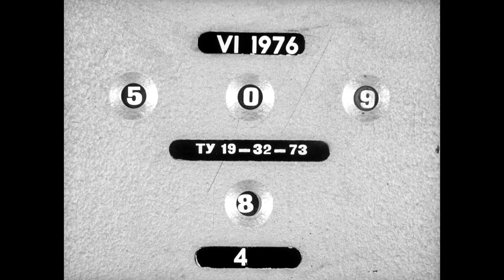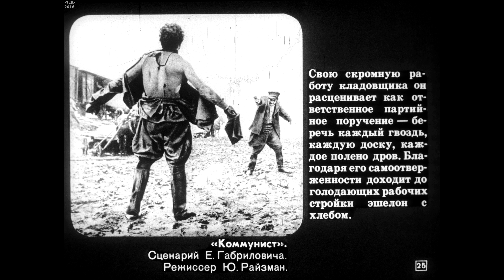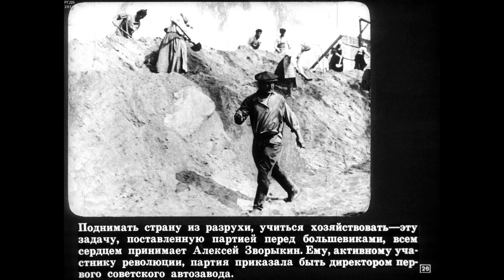Диафильм Идущие впереди /образ коммуниста в советском кинематографе/